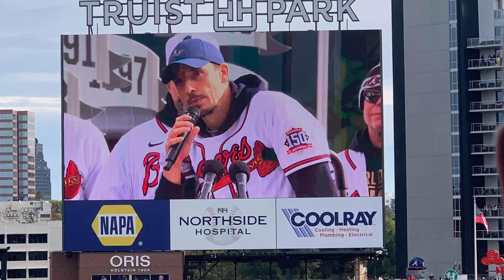Braves World Series Championship parade and Ceremony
從勇士隊封王看美國鄉民對棒球的熱衷
1. 世界大賽球票$1000美金起跳
身為勇士迷的我2021年躬逢其盛，當然也想要到現場親眼見證這特殊的時刻。上網一看最便宜的站票，竟然也要＄1000美金左右。更不用説那些本壘後方的票了，沒有幾萬美金是買不到的。也許是因為上一次勇士封王已經是1995年的事，95年出生的小孩今年也要26歲了。可見這些勇士是乘載的多少球迷的期盼。有些人會問說，＄1000塊美金在美國到底算多還是算少？用那些人均收入來比較似乎太遙遠，這裡給一個生活的例子：公司新來的同事（單身）一個月的租金就是差不多＄1200左右。台灣的朋友，你願意花一個月的租金看一場三四個小時的球賽嗎？

2. Tailgate 文化
所謂的tailgate, 基本上就是在球場旁的停車場野餐。通常就是坐在自家箱型車或是皮卡車的車尾，所以叫做tailgate。本來只是球賽前朋友們在停車場野餐烤肉。但是後來演變成即便沒有買到球賽的票，球迷們也願意在球場旁把電視搬來看轉播，只為了能更接近“案發現場”。這次勇士系列賽也有類似的狀況，Truist park外面是有一區行人徒步區，並且有電視牆可以隨時關心賽事。世界大賽期前就因為太多人擠在球場外看球，把周邊區域塞滿了人。最後球隊不得不規定只有有球票的人可以進入行人徒步區，以免球迷太多造成推擠。

3. 運動用品店晚上12點開始營業
勇士隊球迷最期盼的自家封王，在第五戰輸球後，也隨之破滅。但是第六戰精彩的表現讓勇士隊獲得了自1995年以來第一座世界大賽冠軍。封王那一刻竟然聽到鄰居要出門血拼？！要知道美國的店家平常日八點九點關門是很正常的，不像台灣常有24小時營業的便利商店甚至是書店。但是美國店家也是很懂得顧客需求的，竟然在晚上12點左右開門營業，店裡的球迷也不客氣的把架上與冠軍相關的商品搶購一空。MLB 官方商品製造商Fanatics説勇士隊這波銷售打破了封王後前三十分鐘的歷史紀錄。

4. 百萬人封王遊行
封王後不能免俗的要有遊行，這次遊行比較特別的地方是其實有兩段，第一段是在市區，第二段是在離市區約三十分鐘車程的球場旁。為什麼有這樣的設計呢？因為舊球場其實是在市中心，而新球場附近也很多球迷，為了兩邊都照顧到，才會有這樣的設計。不意外的有將近百萬人到遊行現場慶祝，有些人甚至是從隔壁州開車過來。遊行現場也聽到很多家長回味當年1995封王遊行的光景，真的覺得棒球在美國是個很懷舊的運動。下面是遊行當天的影片：

5.封王遊行日全郡學校放假一天
最後一個瘋狂點可能許多媽媽們都不太喜歡，那就是封王遊行日全郡學校放假一天。有些家長，尤其是亞洲人社群感到非常的不解，為什麼一個體育運動要影響學業？這時我都安慰他們，就看在26年才一次的份上，讓孩子們去體驗老美的瘋狂，也許他們也會在下次封王時跟自己的小孩講起那天的經歷。